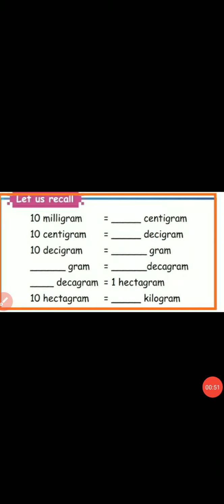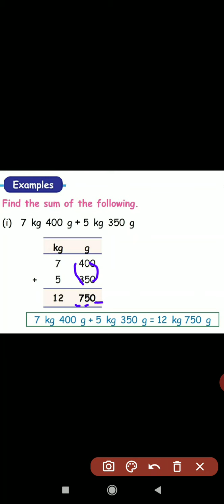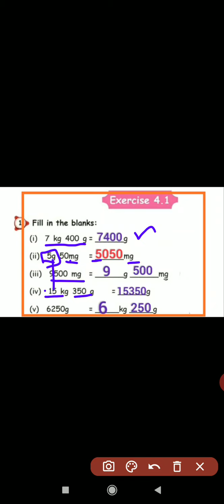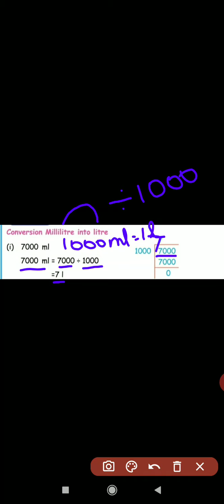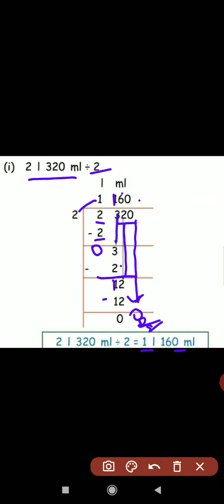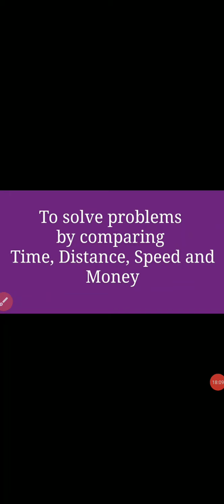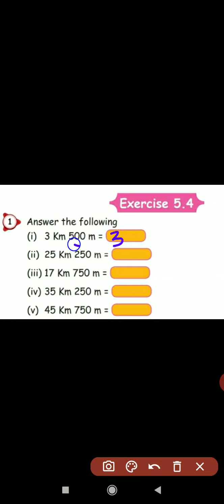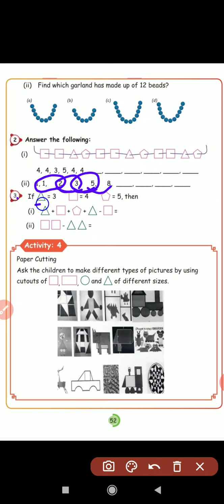v std maths revision part 2